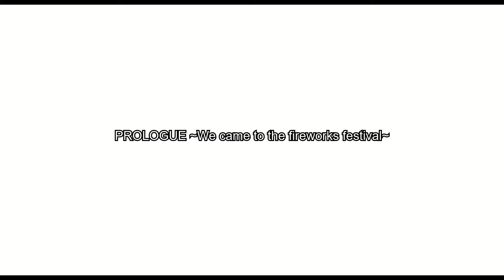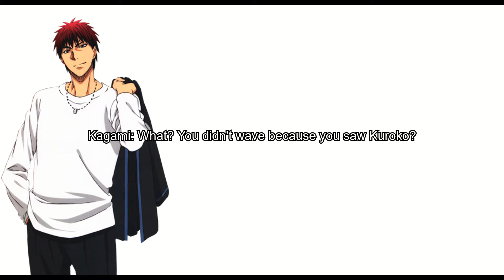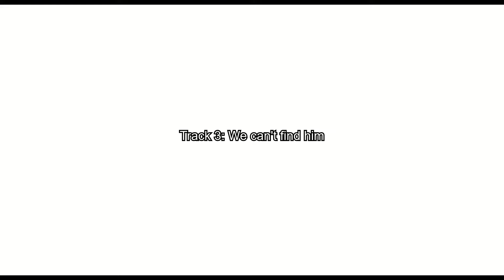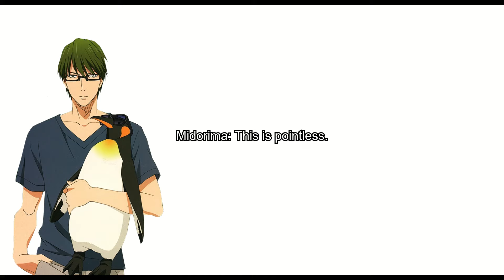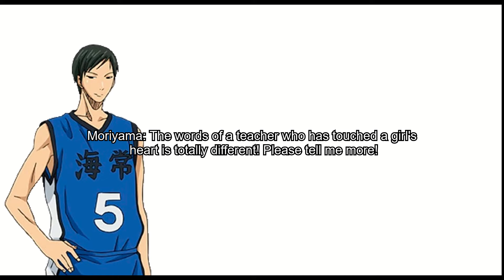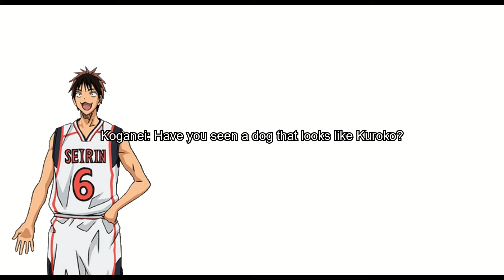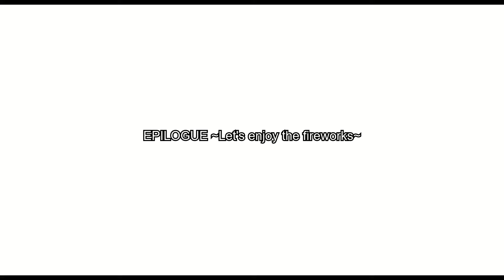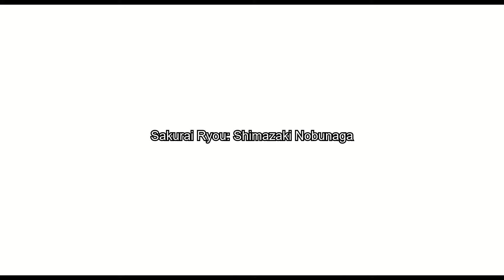Kuroko no Basuke Drama Theater 3rd Games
Kuroko no Basuke special CD Drama Theater 3rd Games